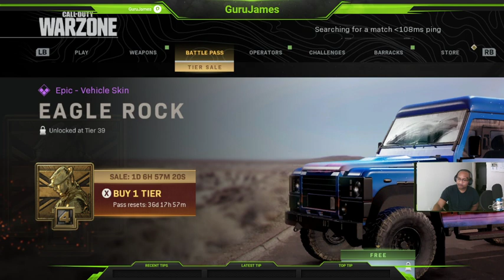Call of Duty Plunder Gameplay